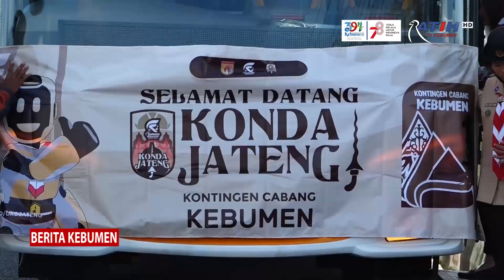32 Anggota Pramuka Jadi Duta Kebumen di Raimuna Nasional 2023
Berita Kebumen Edisi Sabtu, 12 Agustus 2023

Ketua Gerakan Pramuka Kwarcab Kebumen Ahmad Ujang Sugiono, melepas kontingen Pramuka Kebumen yang akan mengikuti Raimuna Nasional ke-12 di Bumi Perkemahan Cibubur, Jakarta Timur. Di ajang Raimuna Nasional, anggota Pramuka sekaligus menjadi duta untuk mempromosikan potensi Kebumen di tingkat nasional.